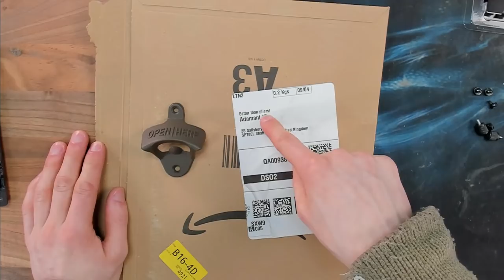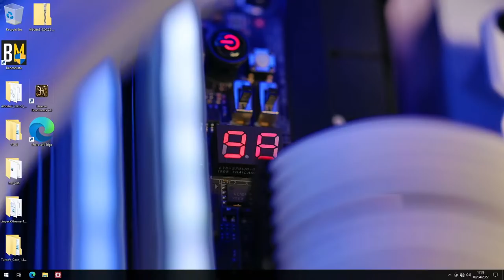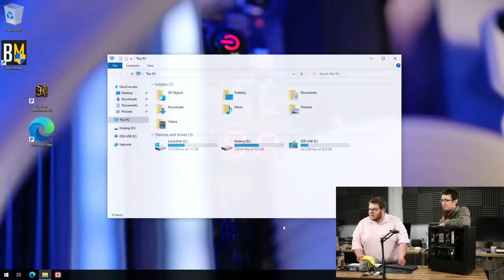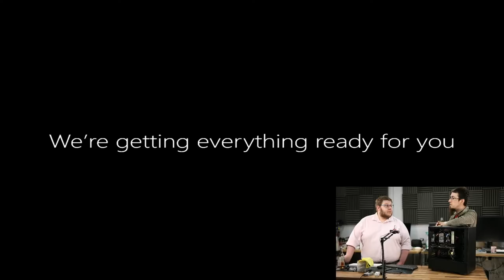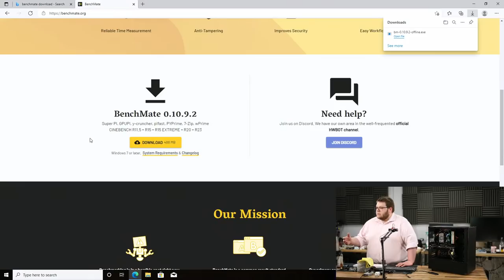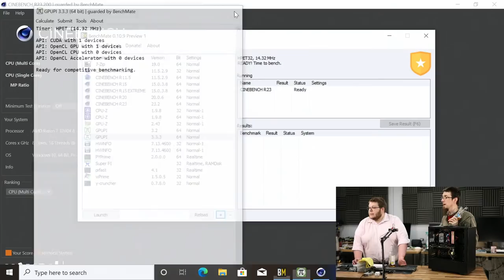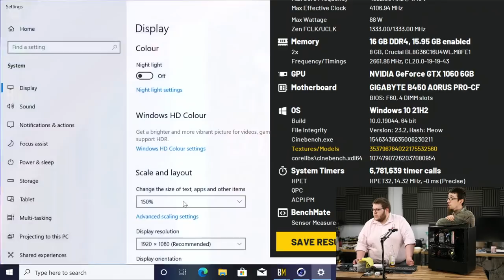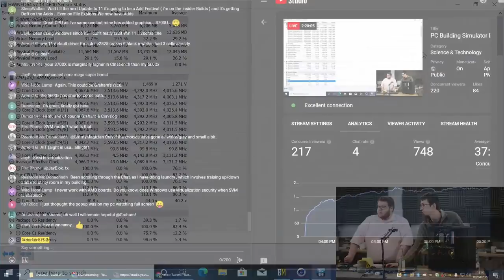PC Building Simulator IRL - Two Guys Talk Tech #74